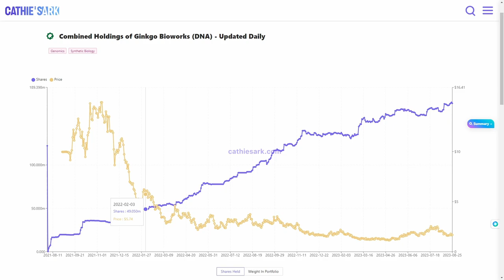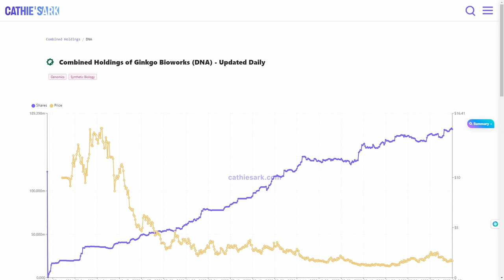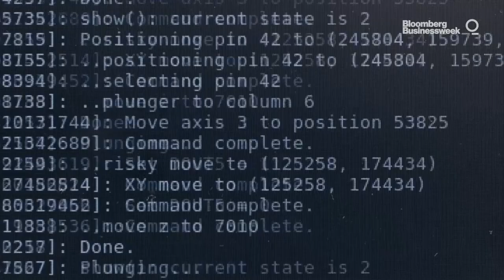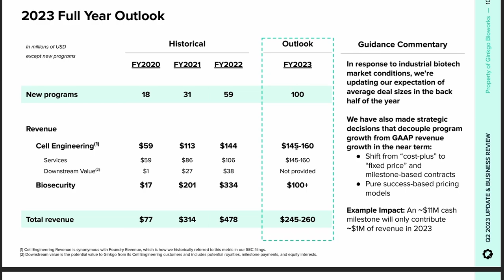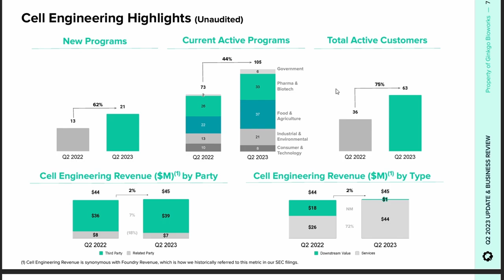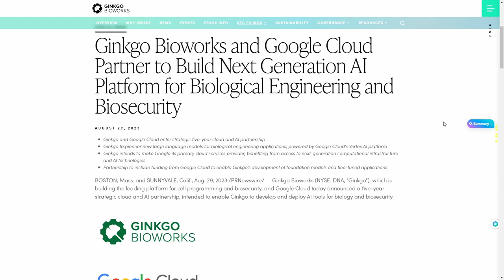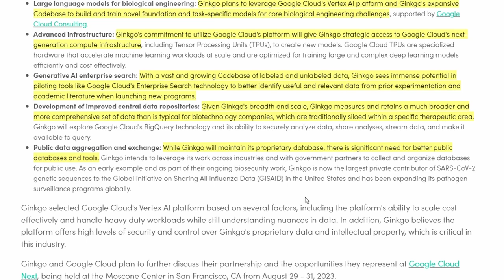Ginkgo Bioworks Stock Soars on Google Cloud Partnership. A Thesis Changer? | DNA Stock Analysis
Ginkgo Bioworks stock focuses on synthetic biology. In short, it builds platforms to program cells as easily as programming a computer. On Tuesday, DNA stock soared 24% after the company partnered up with Google Cloud to build next-generation AI platforms for Biological Engineering and Biosecurity. Is DNA stock a buy?